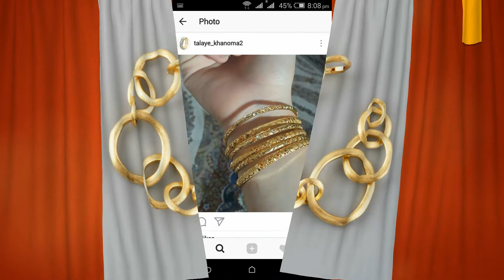New Gold Bangle Designs (Part 24)